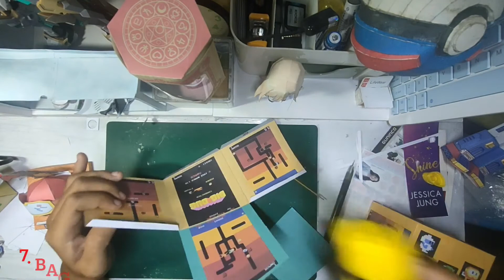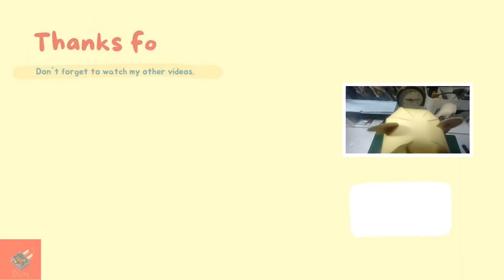DIG DUG DIORAMA PAPERCRAFT ❗ Diorama008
Dig Dug
 is a maze arcade game developed by Namco in 1981 and released in 1982, distributed in North America by Atari, Inc. The player controls Dig Dug to defeat all enemies per stage, by either inflating them to bursting or crushing them underneath rocks.
Dig Dug was planned and designed by Masahisa Ikegami, with help from Galaga creator Shigeru Yokoyama. It was programmed for the Namco Galaga arcade board by Shouichi Fukatani, who worked on many of Namco's earlier arcade games, along with Toshio Sakai. Music was composed by Yuriko Keino, including the character movement jingle at executives' request, as her first Namco game. Namco heavily marketed it as a "strategic digging game".

Upon release, Dig Dug was well received by critics for its addictive gameplay, cute characters, and strategy. During the golden age of arcade video games, it was globally successful, including as the second highest-grossing arcade game of 1982 in Japan. It prompted a long series of sequels and spin-offs, including the Mr. Driller series, for several platforms. It is in many Namco video game compilations for many systems.